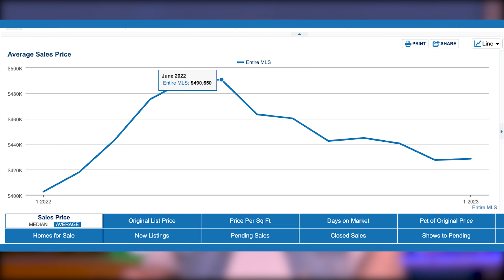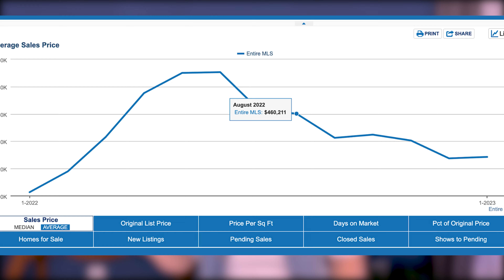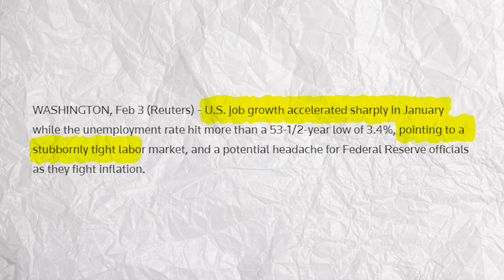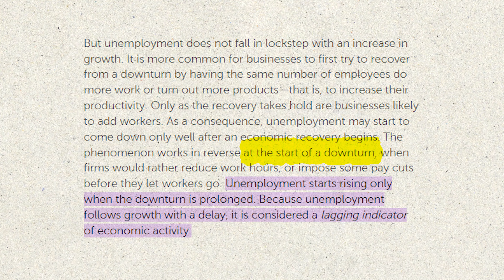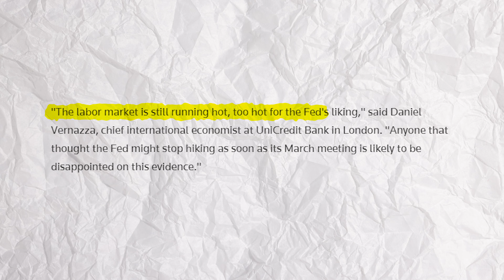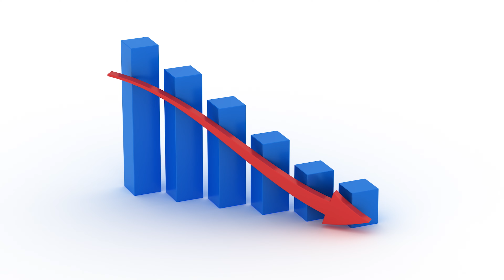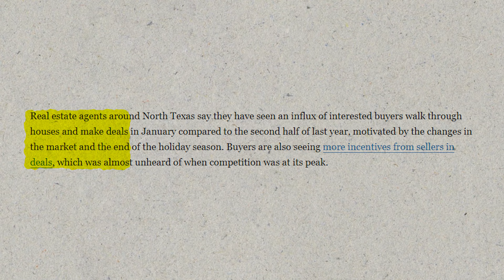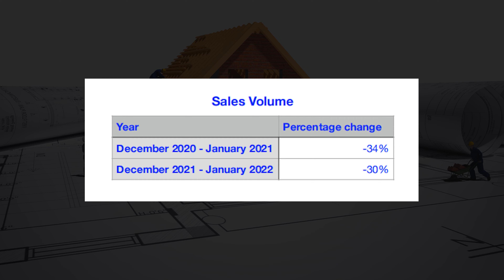Dallas Housing Market: Crushing Setback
Just as the Dallas Housing Market was beginning to show signs of life the Fed has done a massive about face, determined to raise interest rates and continue its monetary tightening. And why? Based on the latest jobs report. But is the jobs data even accurate? Spoiler alert: It's NOT. They've cooked the books and in this video we explore where the market's been, where it's headed and why we should NOT accept the latest jobs report at face value. And how are jobs in Dallas? We'll find they've shuffled the numbers here as well. Finally, we explore the Dallas housing market. What will the future hold as the Fed continues its aggressive rate hikes?

Looking to meet others moving to Texas? Join our Facebook group and connect with fellow Texans today!